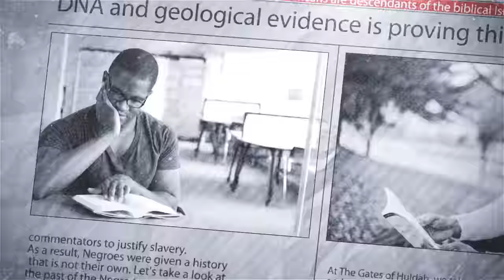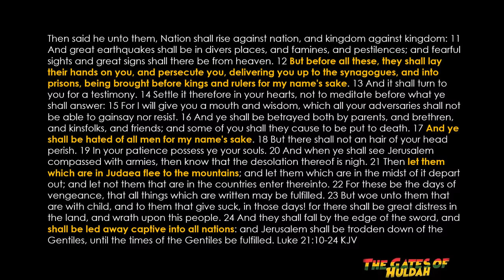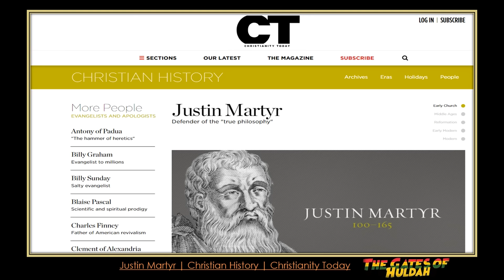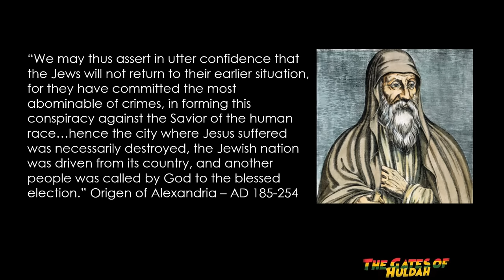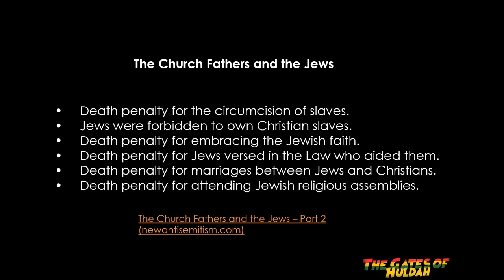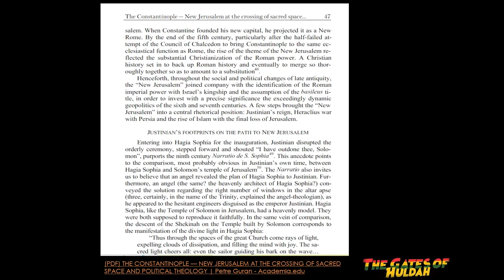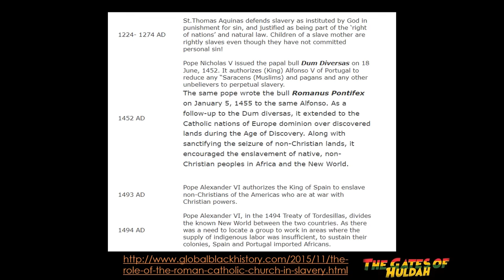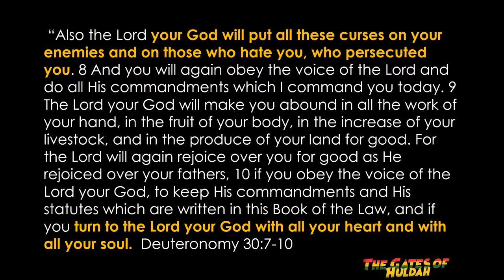When did the Christians Replace Israel #6 | How They Stole the Kingship and Priesthood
When did the Christians Replace Israel #6 How They Stole the Kingship and Priesthood - Is there Scriptural reference to show a legal transfer of power from the descendants of Shem to children of Japheth? In this 6th session of the series, When did the Christians Replace Israel, we will we examine the rhetoric and treachery used by the early Church fathers and the Roman Catholic Church to steal the kingship and priesthood given to Israel.

Purchase your copy of the Secret Place by The Gates of Huldah
The Secret Place